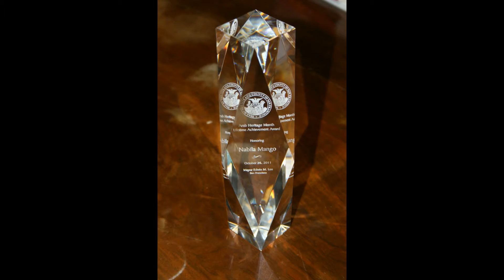Souvenirs de Nabila Mango